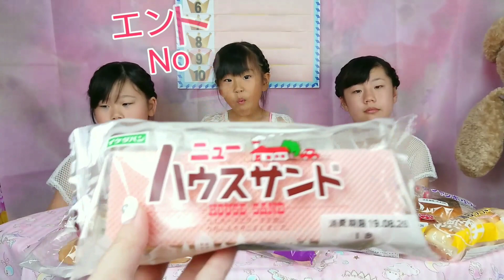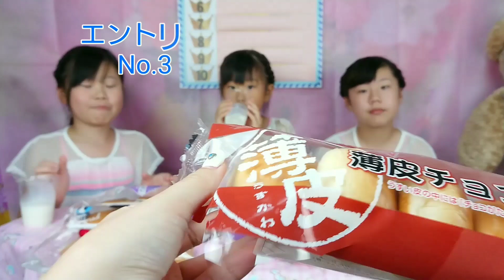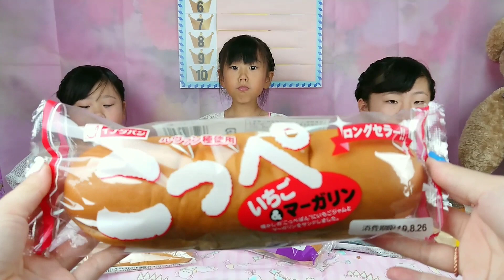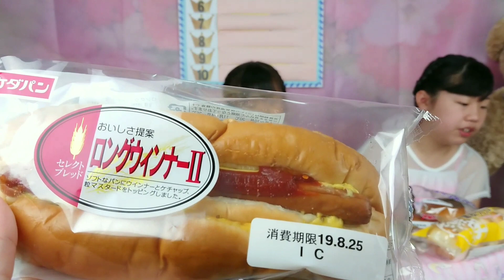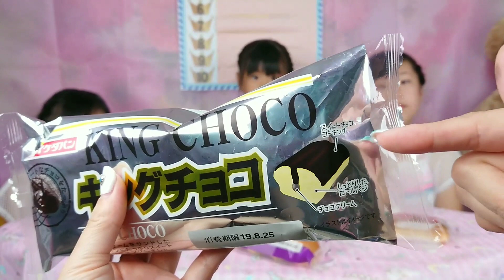【イケダパン】令和１年Top10含む15種類食べてみよう！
イケダパンの令和一年トップ10を含む15種類食べてみよう🎵
次回は前半戦6～10までを当てよう！

準備中です♪

素材→PIXTA

Registree